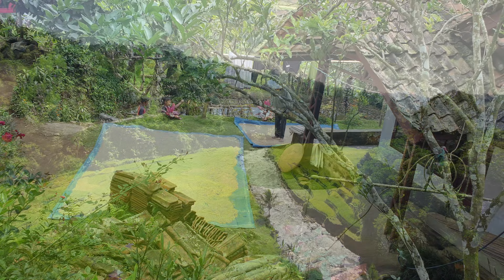Suasana Kental Pedesaan, Lihatlah Mereka Memanen Padi | 4K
Masih di desa Puspamukti, Tasikmalaya, Jawa Barat.
Menyaksikan para penduduk memanen dan menjemur padi.
Suasana khas pedesaan yang murni, asri dan sejuk.

Lokasi
Kp. Cikadu, Desa Puspamukti, Kec. Cigalontang, Tasikmalaya, Jawa Barat
Desa Kutawaringin, Kec. Salawu, Tasikmalaya, Jawa Barat

Silakan set video di resolusi 1440p/2160p untuk pengalaman maksimal